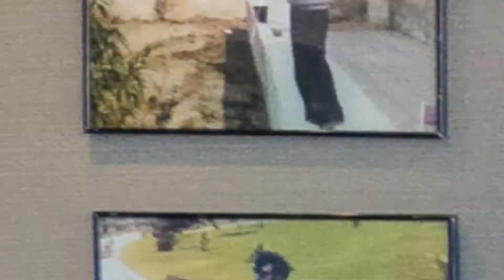Al Qana - Towards The Legacy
Making headlines, signing amazing partnerships, and redefining social dining and entertainment! Learn about all Al Qana has achieved over the past two years. We cannot wait to open our doors and welcome you all to the new heartbeat of Abu Dhabi.